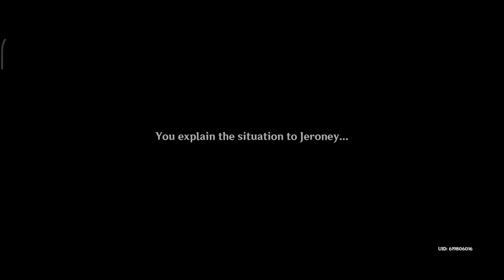[World Quest] Secret Summer Paradise 1: An Invitation From Afar - Genshin Impact 3.8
The searing summer sun envelops the earth, and at Paimon's suggestion, you return to the Knights of Favonius headquarters. There, you learn by chance of an outstanding occurrence. The curtains are about to rise upon a most special adventure...